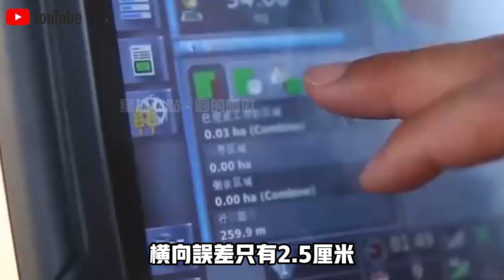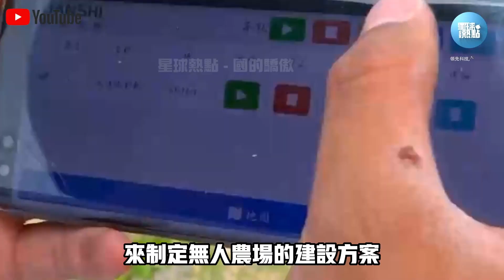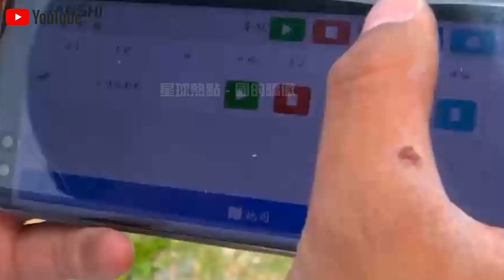美國記者偷偷暗訪“中國農村”，被眼前一幕嚇傻了！田裡居然沒有農民，全是機器人？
1.中國展示首款“純太陽能”汽車！造價1000萬續航僅75公里？外媒嘲笑：就這？啟動那一刻全場閉嘴！
2.不需軌道，不需牽引！中國首次展示“馬路高鐵”！外媒酸了：這不就是公交車嗎？下一秒，全場閉嘴！
3.2400噸風電機上50樓？美日德專家想看中國笑話，下一秒，全球最大起重機震撼全場！
4.中國南海“不沉航母”又長大了！菲律賓偷拍中國南海佈局，大量細節被曝光！美國：中國很不專業？
5.中國發明治沙“新技術”！不用一滴水，樹苗存活率達95%！已與多個沙漠土豪國合作，試驗結果喜人！
6.美日吹的牛，中國來實現！中國首款飛行汽車即將開售，已獲全球首張飛行汽車適航證！美國酸了：就這？
7.雅萬高鐵全線通車！美國徹底坐不住了？ 美媒：多花了20億，40年才能回本！是真的嗎？
8.中國最新1600噸起重機，只租不賣，一個月租金400萬！德國專家見後冷嘲熱諷，下一秒，它居然開始“越野”了？
9.中國“會行走的車站”火了！3萬噸、90度轉身，平移288米，一塊玻璃都沒碎！中國怎麼做到的？
10.中國三峽15500噸“升船機”亮相！德國專家不屑一顧：就這？下一秒，航母“翻越”大壩！

👇👇👇本期節目內容包括👇👇👇
🔥0:00 新聞速覽
🔥1:09 首個水稻無人農場
🔥6:31 智慧農業的方向